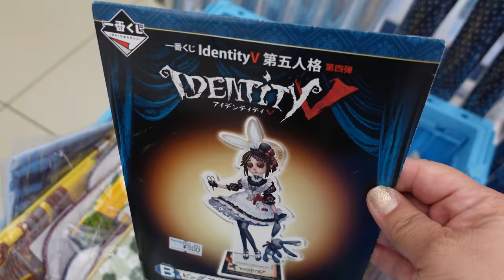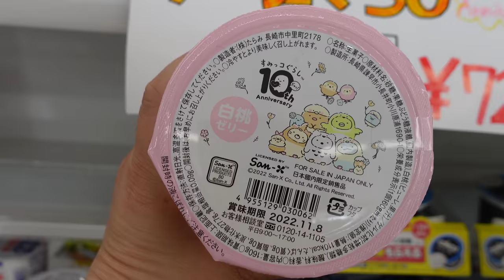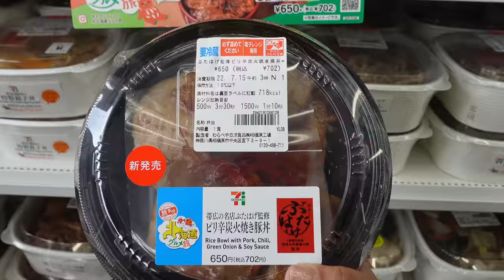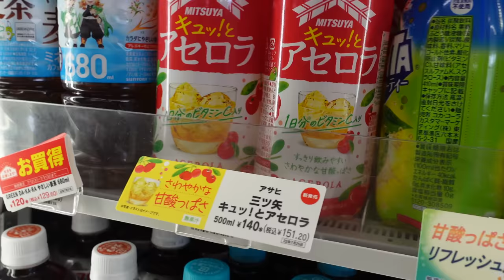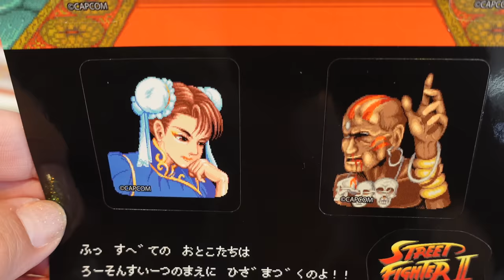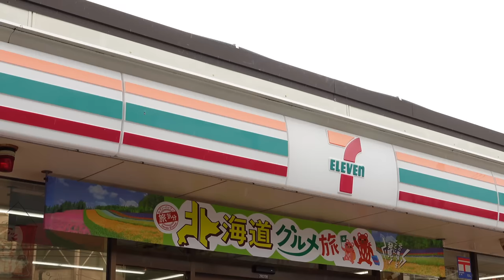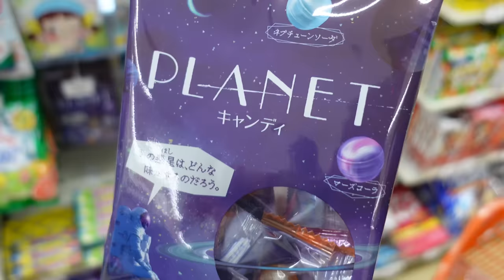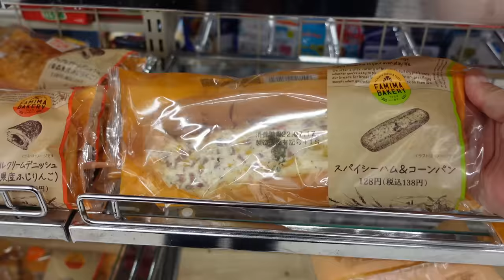LET'S GO KONBINI HUNTING!!!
Hey everybody!!!  When you come to Japan, you should try KONBINI HUNTING!!!  What is konbini hunting?  Konbini hunting is a fun nickname our family likes to use when we go out hunting for exclusive goodies you can only find at konbinis.  Lawson, Family Mart, and 7-11 are the stores we are hunting at in today's video.  Every konbini store is different, and you never know what treasures you may find while konbini hunting :-)